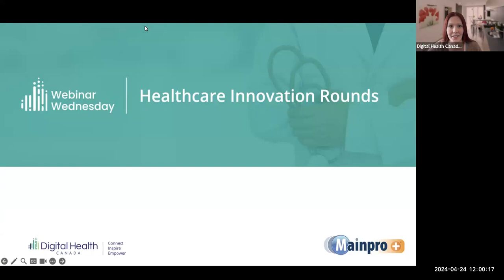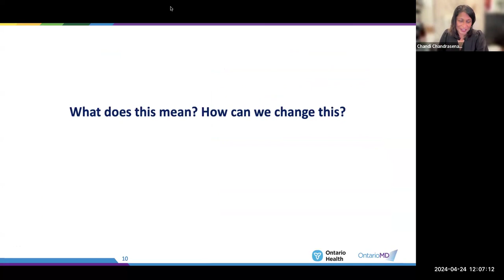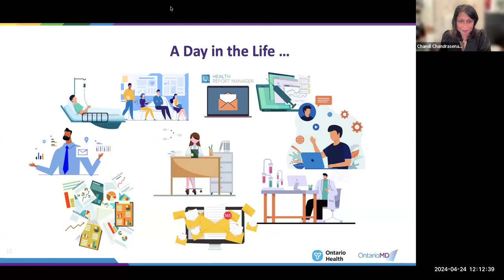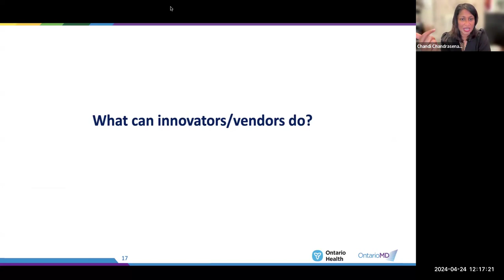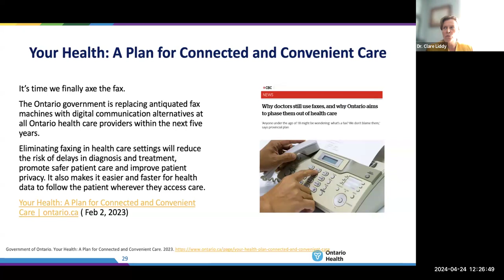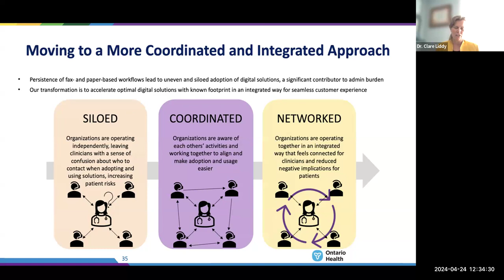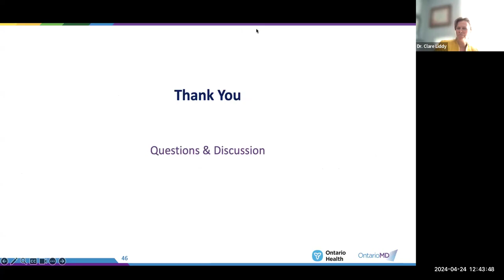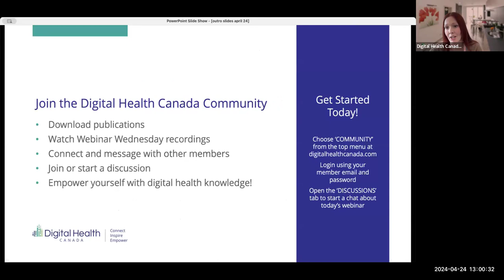24-04-24 Navigating Admin Burden: Meaningful Digital Health Solutions for Community Family Medicine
** This session is part of the Webinar Wednesday Healthcare Innovation Rounds series and has has been certified for Mainpro+® credit. **

Join us for an insightful discussion on the challenges and opportunities faced by community physicians in today’s healthcare landscape. We’ll explore the administrative burden experienced by family doctors and examine the evolving role of digital health technology in alleviating and contributing to these challenges. We will provide an overview of government initiatives and digital tools aimed at decreasing administrative burden and increasing integration and interoperability.

Key Learning Objectives: Understand the administrative burden faced by community physicians and its impact on overall satisfaction; Explore the interplay between digital health technology and community family medicine including factors to consider when implementing digital solutions; Learn about government initiatives (ex: Ontario’s Patients Before Paperwork) and innovative approaches to reduce administrative burden with a focus on patient-centred care and usability of digital products.

Chandi Chandrasena, MD CCFP FCFP, Chief Medical Officer, Ontario MD and Dr. Clare Liddy